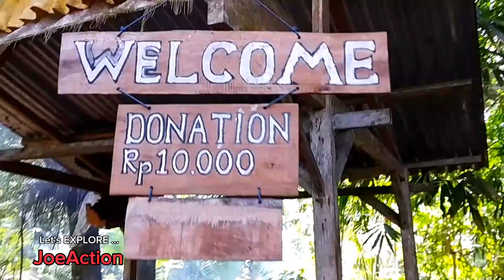😱NYARIS KEPLESET!! di Air Terjun DEDARI Bangli Bali (13/10/23)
hi, boys n girls,

dari Lemukih Buleleng, kita gass ke Bangli.

kita akan explore air terjun yang berdekatan dengan air terjun Kuning yang masih terbengkalai.

air terjun Dedari.

setahun lamanya tidak ke air terjun Dedari.

saat ini sudah mulai dikelola lagi.

nyari bang Joe kepleset ke jurang sungai, karena akses tangga ke bawah ada yang berlumut licin.

tiket masuk berupa DONASI 10k.

Vlog Equiptmen :
Camera : Hp Xiaomi Redmi S2
Mini Tripod

7 tanjakan maut di indonesia
youtube tanjakan maut